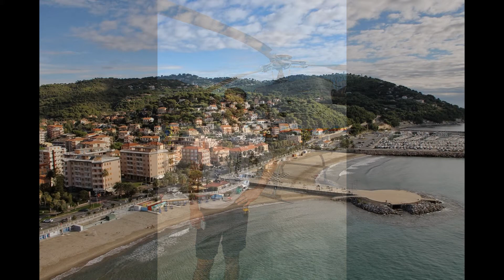Foto ANDORA BIKE 2013 MIRKO CELESTINO NEWS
Andora (SV) -- Nuove e importanti novità per la 3ª edizione della Andora Bike, la manifestazione sportiva allestita dal campione dell'Avion Axevo MTB Pro Team Mirko Celestino. Emozioni e scenari suggestivi la faranno da padrone perché l'appuntamento ligure con la mountain bike nazionale si presenterà sotto una nuova veste, con una logistica completamente rivista ed il rettilineo di partenza/arrivo ubicato proprio sul lungomare della storica via Aurelia.

"Qui passa ogni anno la classicissima Milano-San Remo -- ha commentato proprio Mirko Celestino -- una delle gare che più di tutte hanno lasciato un ricordo indelebile nel mio cuore. Come lo sarà per me mi auguro che anche tutti i bikers che vorranno onorarmi della loro partecipazione possano vivere questa grande emozione e condividerla con me e tutti i miei collaboratori. Non è da tutti i giorni partecipare ad una gara di mountain bike passando in pochi kilometri dalla spiaggia a dei single track tecnici e divertenti ovviamente a sbalzo sul mare". Confermato dunque il rinnovato percorso di 45 km con 1.350 metri di dislivello disegnato sulle pendici dei monti che incorniciano il caratteristico comune di Andora.

La partenza e arrivo saranno effettuati a due passi dal mare con start nell'isola pedonale di Viale Roma, e finish sulla nuova passeggiata del lungomare di Andora. Nuovissima anche la logistica di gara che sarà nella vicinissimo parco situato al termine di Viale Roma come anche il pasta party finale. Già dai giorni antecedenti la gara sarà inoltre allestito una Pump Track dove bambini e adulti potranno cimentarsi nella guida della propria mountain bike, ma le novità per i più piccoli certamente non finiscono qui e Mirko Celestino e lo staff di Celebike stanno preparando qualcosa di sorprendente.

Sono già molte centinaia gli iscritti registrati per la partenza del 6 ottobre della Andora Bike e a tal proposito si ricorda che le iscrizioni chiuderanno al raggiungimento dei 1000 partecipanti. Consigliamo quindi di affrettarsi per non perdere l'occasione di vivere l'emozione non solo di una gara, ma di passare un week end all'insegna di un mare da favola e dello sport che batte nel cuore.

"Una grande festa ma anche una grande emozione -- sono le parole di Mirko Celestino -- sono onorato che tutti questi campioni, avversari sul campo ma amici al di fuori, abbiano accettato il mio invito partecipando a questa grande giornata di sport." Ovviamente presente al completo il team Avion Axevo che era chiamato a tenere alto il nome del team a favore del capitano.

Non riesce a Cristian Cominelli, 5º al traguardo di Andora, il bis dopo il brillante risultato alla Gimondi Bike "Oggi non c'era storia -- ha detto Cristian -- ho dato tutto ma non c'è stato verso di agguantare il podio." Poco dietro, in ottava posizione, giunge un Luca Ronchi mentre Giacomo Antonello chiude in 14ª.

Ordine d'arrivo 3ª Andora Bike -- Mirko Celestino
1. Tony Longo -- TX Active Bianchi -- 01:54:31
2. Leonardo Paez -- TX Active Bianchi -- 01:55:32
3. Damiano Ferraro -- Selle San Marco Trek -- 01:56:36
4. Johnny Cattaneo -- Selle San Marco Trek -- 01:57:36
5. Cristian Cominelli -- Avion Axevo MTB Pro Team -- 02:00:08
6. Filippo Giuliani -- Selle San Marco Trek -- 02:01:04
7. Walter Costa -- Selle San Marco Trek -- 02:01:27
8. Luca Ronchi -- Avion Axevo MTB Pro Team. -- 02:01:37
9. Ivan De Gasperi -- Team Todesco -- 02:06:29
10. Andrea D'Anneo -- WR Compositi -- 02:06:33

14. Giacomo Antonello -- Avion Axevo MTB Pro Team -- 02:08:07

Per restare collegati con l'Avion Axevo MTB Pro Team  seguici sulla nostra pagina facebook: Avion Axevo  oppure via Twitter: avionaxevo